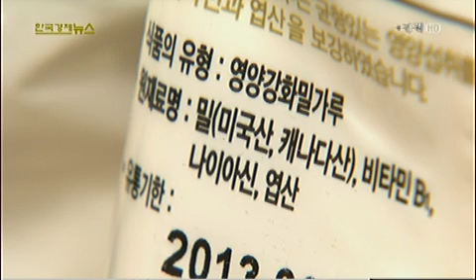[집중취재] 애그플레이션 현실화..밥상 물가 `초비상`